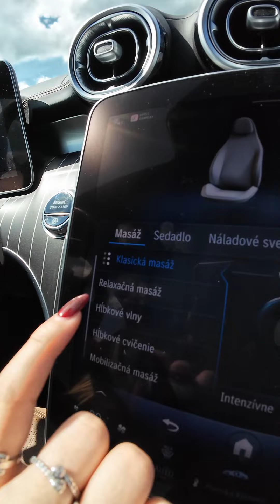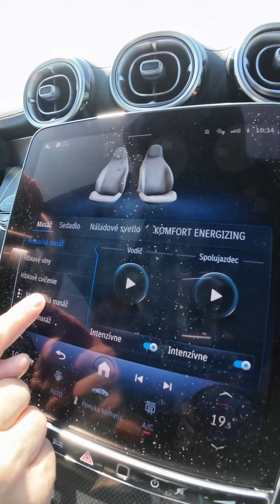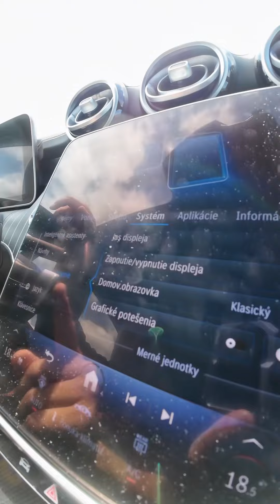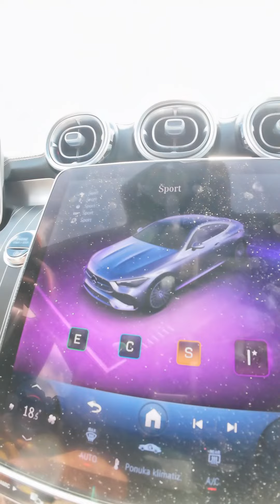Mercedes-Benz CLE ozaj kupé 300 4MATIC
Mercedes-Benz CLE 300 4MATIC